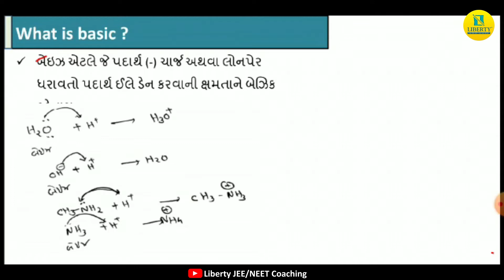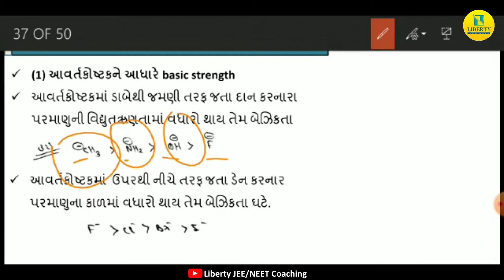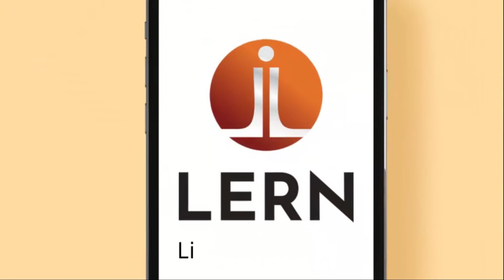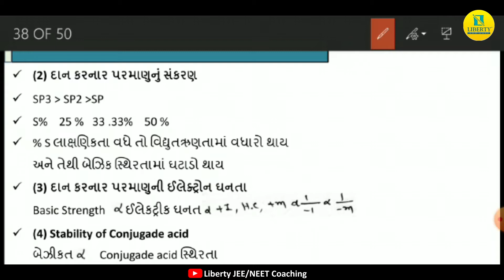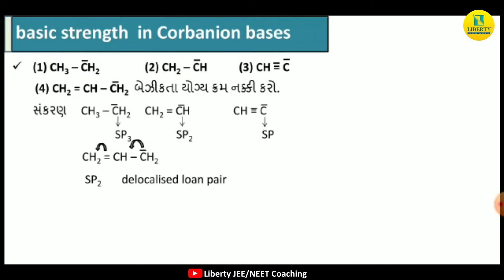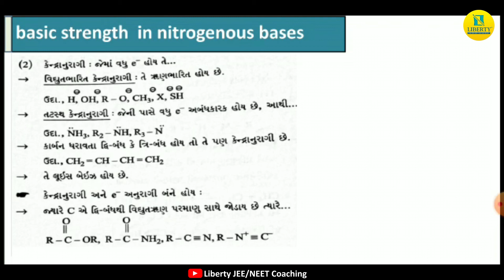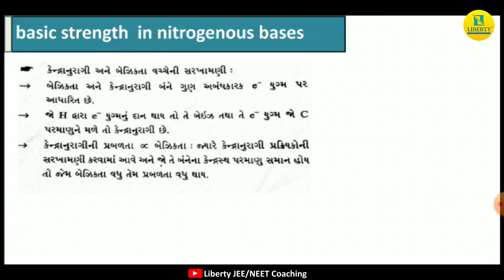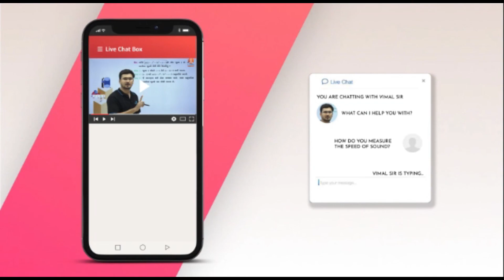Basicity || બેઈઝીકતા || Chemistry JEE/NEET Crash Course || Liberty JEE/NEET Coaching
દોસ્તો આજના વિડિઓમાં આપડે શીખીશું બેઈઝીકતા જે આવનારી JEE/NEETની પરીક્ષા માટે ખૂબ ઉપયોગી સાબિત થશે. બીજા મિત્રો સાથે જરૂર Share કરજો.

Friends, in today's video we will learn the basics which will be very useful for the upcoming JEE / NEET exam. Need to share with other friends.